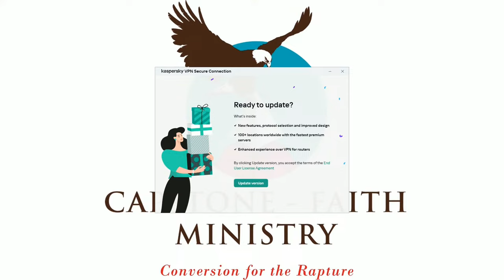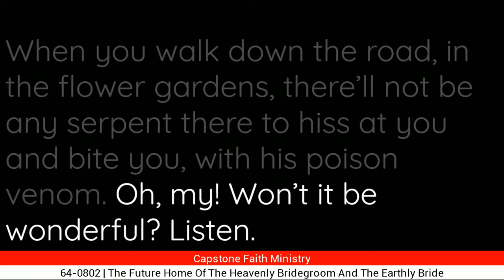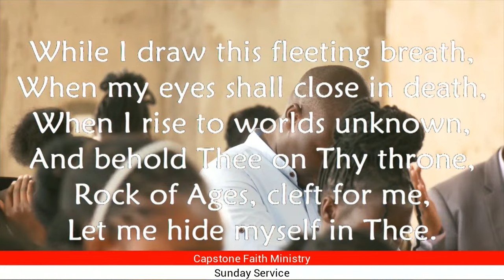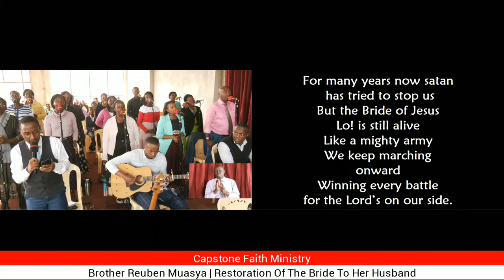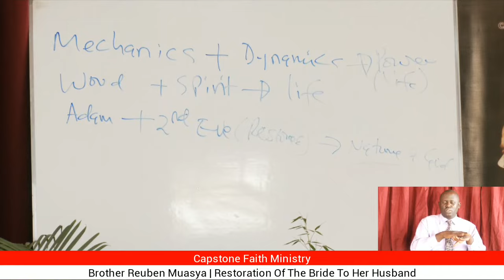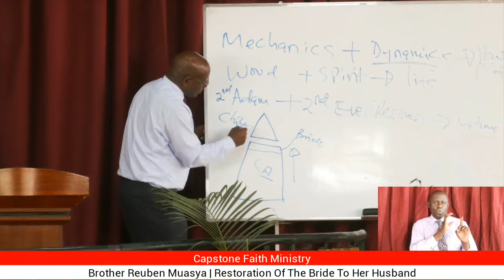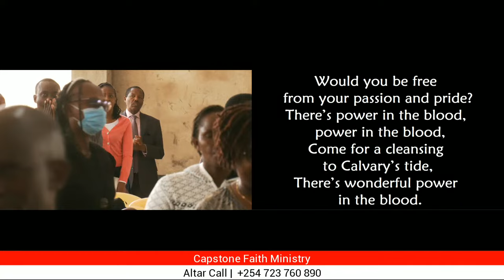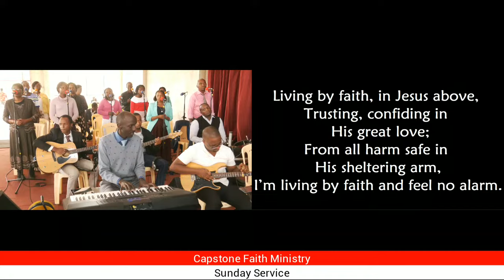CFM Sunday Service :: 4th February 2024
Brother Reuben Muasya | Restoration Of The Bride To  Her Husband